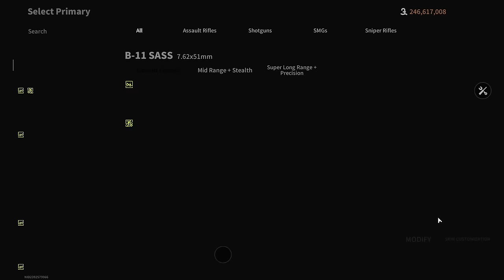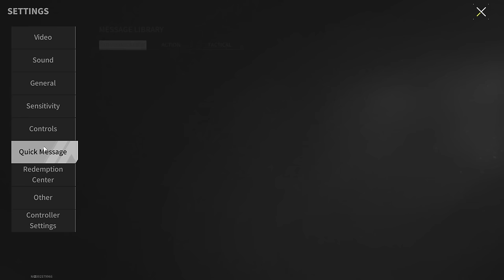B-11 SASS "Awl" - Punches Through Any Enemy - Lost Light